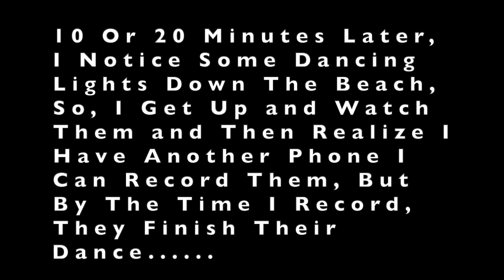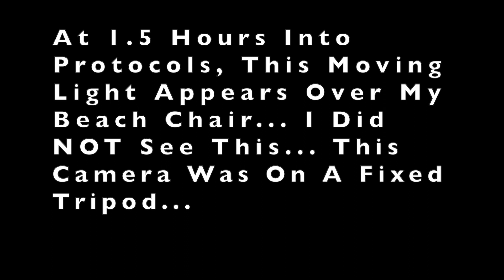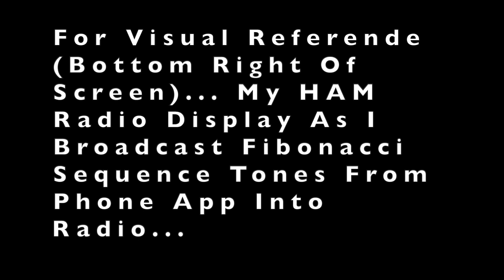CE5 Solo Contact Event First Time Video Only June 04, 2022